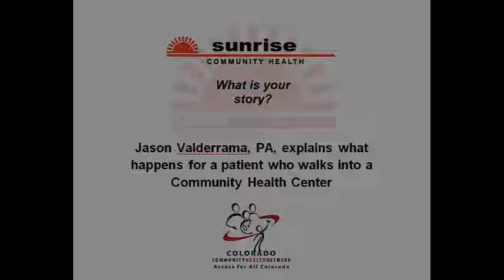Jason Valderrama Your Center for Health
Jason Valderrama, PA, Sunrise-Loveland, explains what happens for a patient when they walk in.